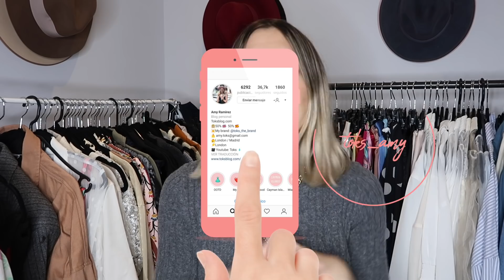GUÍA DE REGALOS PARA CHICO Y CHICA | AMY TOKS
¡Hola churris! El video de hoy es uno que os me pedís cada Navidad, una guía de regalos para chico y chica, regalos buenos, duraderos, prácticos y útiles con los que creo que siempre podemos acertar! Lo he preparado en colaboración con Amazon Moda.

LINKS:
- Zapatillas Hombre
- Zapatillas UGG
- Zapatillas peluditas
- Collar Swarovski
- Pijama pantalón cuadros
- Camisón cuadros
- Calzoncillos Levis chico
- Pantalón chandal hombre Nike
- Pantalón chandal blanco roto mujer
- Sandalias dorada
- Sudadera Scotch & Soda
- Chaqueta vaquera Levis
- Levis 501
- Camisa blanca
- Gafas RayBan vista
- Gafas de sol negras
- Reloj Michael Kors
- Anillo inicial
- Maleta marrón/dorado
- Maleta turquesa
- Maleta blanca
- Maleta rosa
- Juego de Mesa
- Bandas elásticas
- Aro de pilates
- Pelota pilates
- Cintas muslo mias
- Bandas elásticas
- Pesas tobillo
- Cápsulas Elizabeth Arden
- Libro recetas Las Delicias de Ella
- Libro recetas No Fuss Vegan
- Libro recetas Niomi Smart
- Libro recetas How not to die